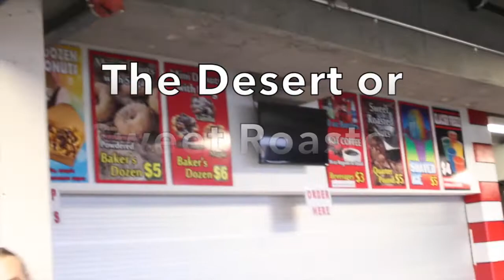Breaking Benjamin Are 'NUTS'